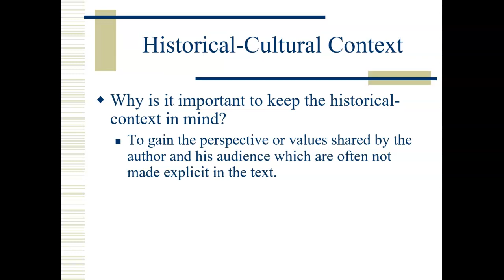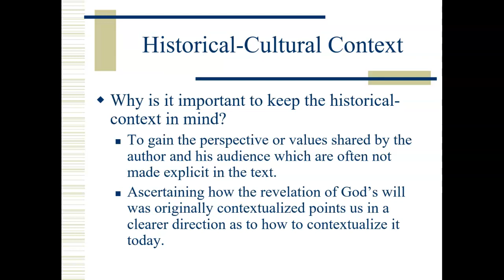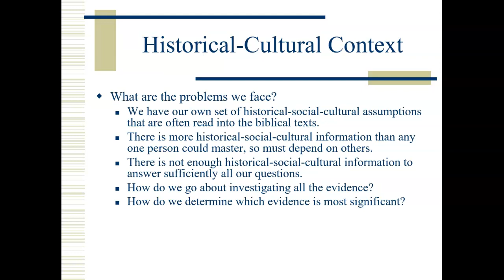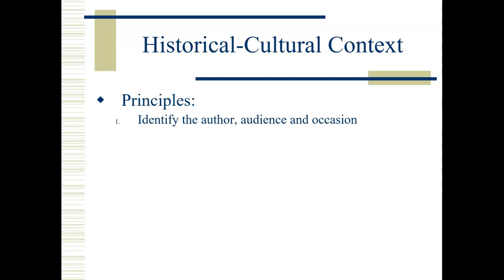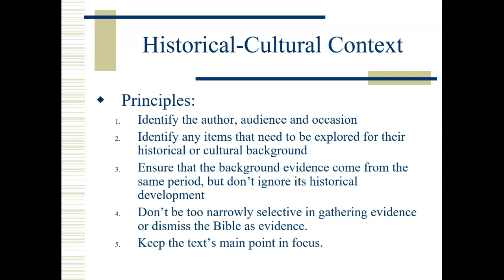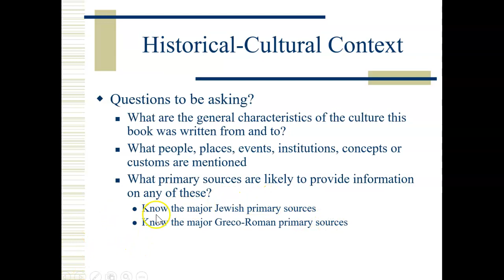Historical-Cultural Background for Exegesis